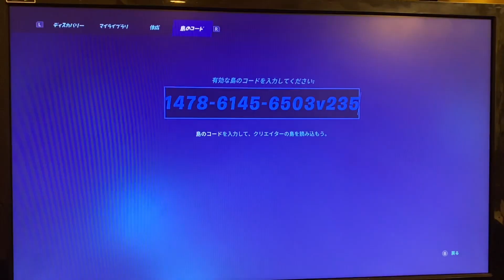フォートナイトレベル上げ#shorts